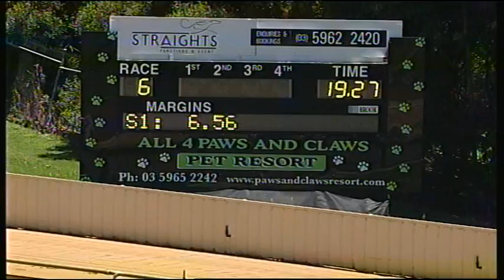HVL SUN 11 DEC 16 R6